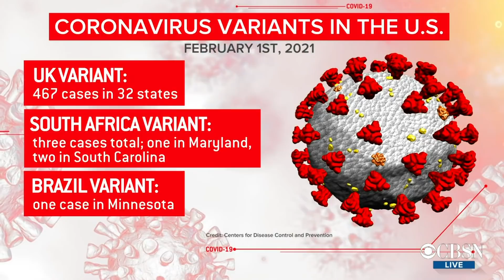Why Dr. Fauci Thinks You Should Wear Two Masks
Ever since the new presidential administration has taken office, a deliberate attempt has been made to fight the coronavirus pandemic head on. Biden administration officials have been double masking, which Dr. Anthony Fauci has recommended, because it puts another wall between your face and any droplets that could lead to the virus spreading.

As with all mask wearing, you have to make sure you’re taking all the precautions to wear them correctly, and there are certain kinds of masks that work better than others. Let’s take a look at why Dr. Anthony Fauci thinks you should wear two masks to prevent the spread of COVID-19.